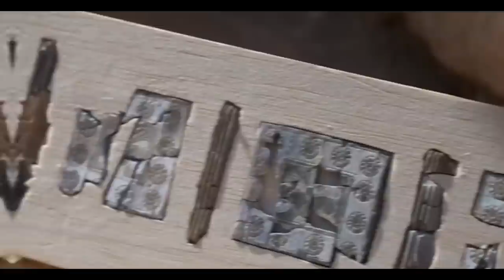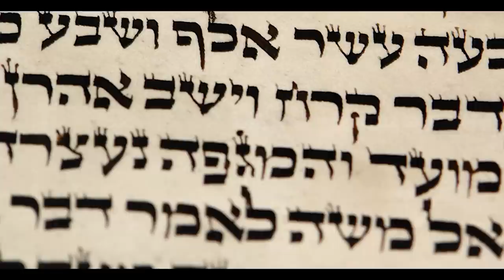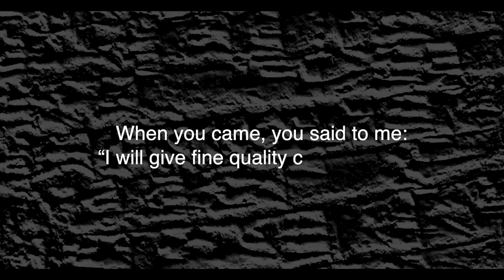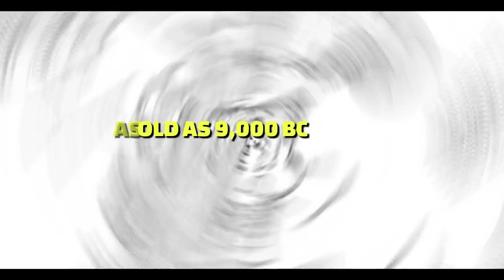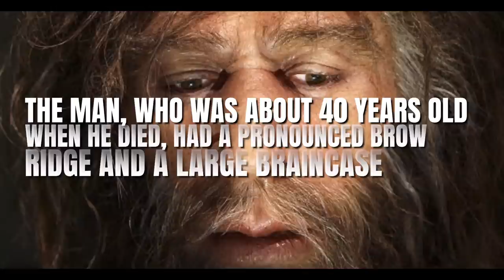Archaeologists Discover something Strange in Israel..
Ever wonder What did Archaeologists Discover in Israel? Well today on Crunch..we answer that question.